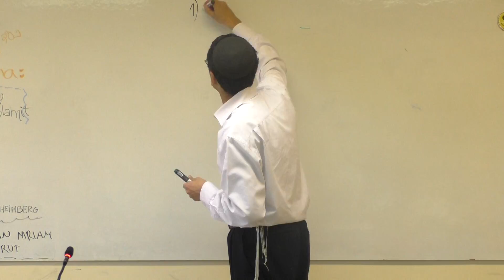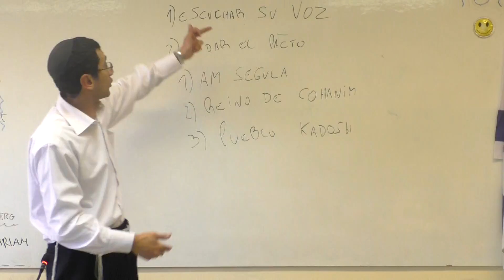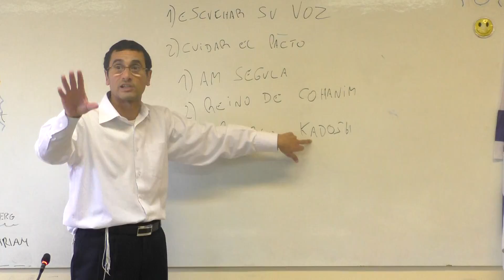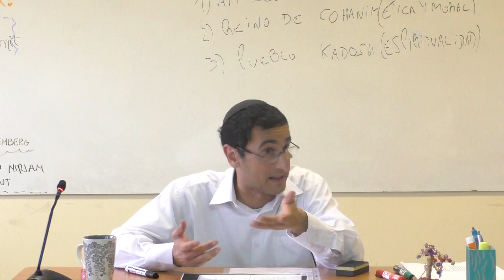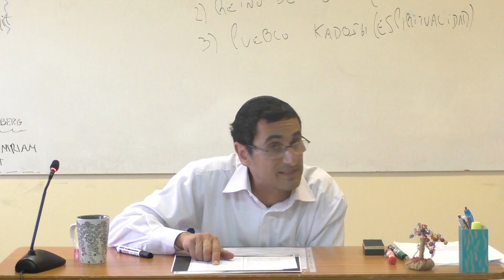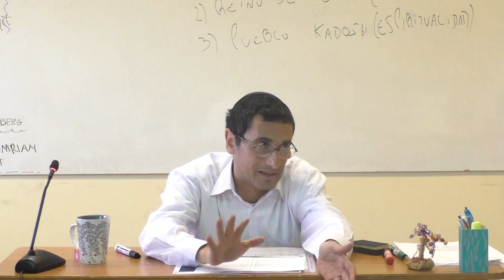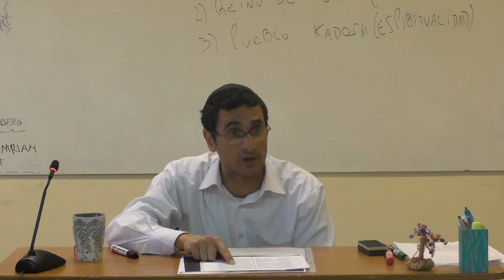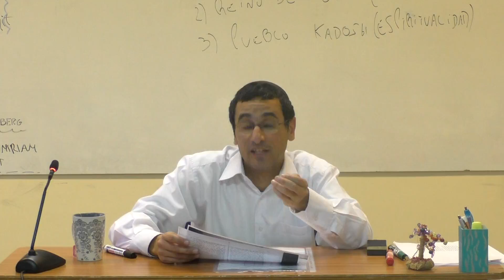La preparación del pueblo para la entrega de la Tora